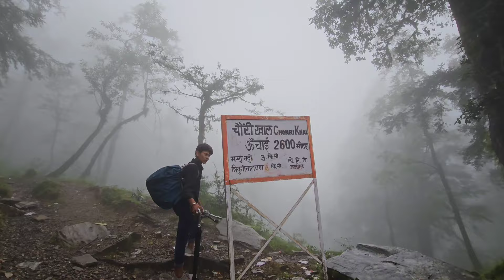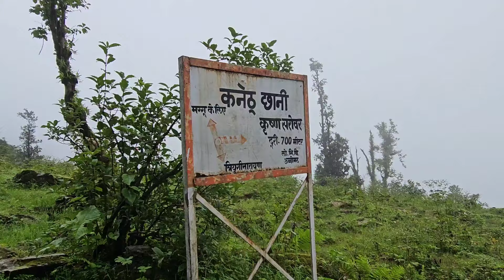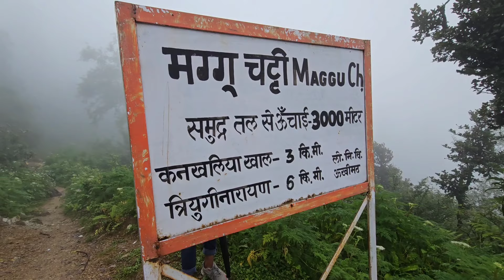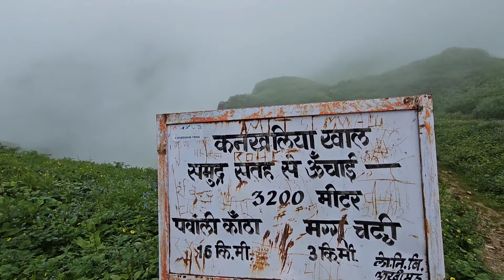आज लिया पहाड़ी खाने का आनंद आखिर केसे बनता है पहाड़ों मैं इतना testy khana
आज लिया पहाड़ी खाने का आनंद आखिर केसे बनता है पहाड़ों मैं इतना testy khana||pahadilifestyle paadathapainkili pahadilifestylevlog ahadifood mauntains trendibgsongs @PriyankaYogiTiwari @pahadibikar#@NamastePahad @TheSocialFactory @coolpahadi@vishalrawat#uttarakhand treking pahadidish#kheer